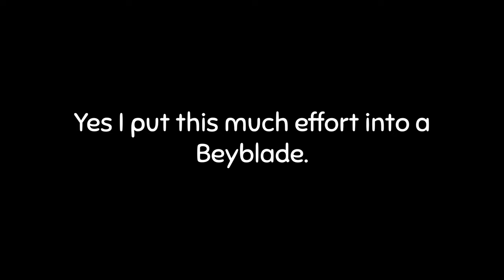BEYBLADE in Rivals of Aether?! (Character Trailer)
Beyblade is a wacky joke fighter with unique physics and a stamina-like spin-time meter that makes them weaker over time!